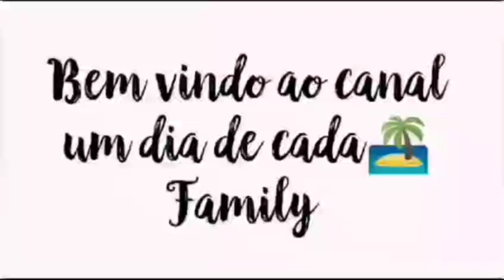Como preparar Lasanqueca 😁😋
Fiz uma massa diferente pra minha filha.